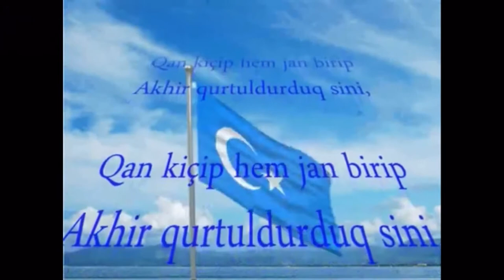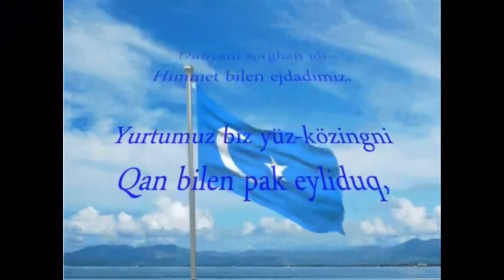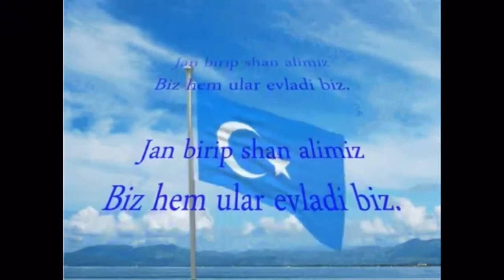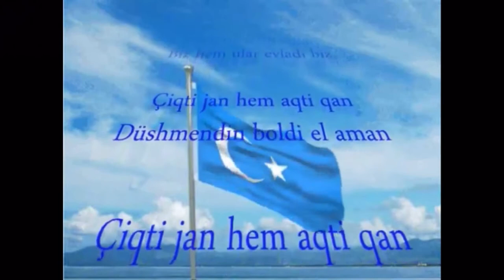سرود ملی ترکستان شرقی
Persian lyrics version

شعر فارسی

در جاده نجات خون ما مانند آب ریخته شده بود ،
 برای تو ، ای وطن ، عمر ما قربانی شود
 ما شما را با مردن و ریختن خون خود برای شما نجات دادیم ،
 ما برای آزادی شما در قلب خود ایمان داشتیم

 کار سخت ما برای شماست ،
 اجداد ما یک بار بر جهان حکومت کرده اند.
 من تو را با خون پاک کردم ، ای میهن ،
 باشد که دیگر هرگز خراب نشود زیرا ترک نام ماست.

 آتیلا ، چنگیز و تامرلان ، یک بار دنیا را لرزاندند ،
 با دادن خون و کسب افتخار ، ما فرزندان آنها هستیم.
 ما جان خود را دادیم ، خون خود را ریختیم و انتقام خود را از دشمن گرفتیم
 آینده ما تا ابد بدرخشد و به سعادت برسد.